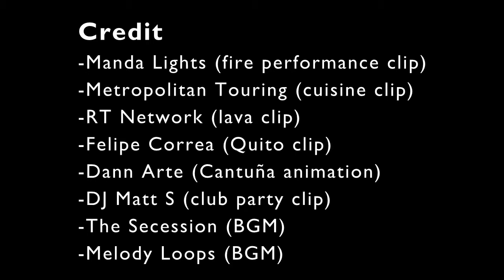Volcán de Cantuña - Cinematic Trailer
Group 3 - HFT 4755 - Theme Park and Attraction Management Group Project 1 - Entertainment District - This video is intended for use only with our live presentation.